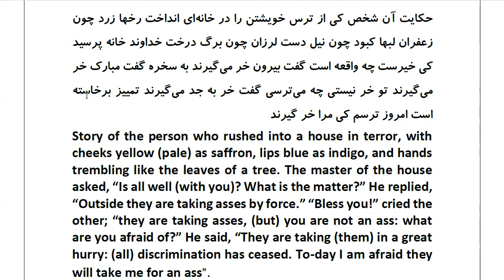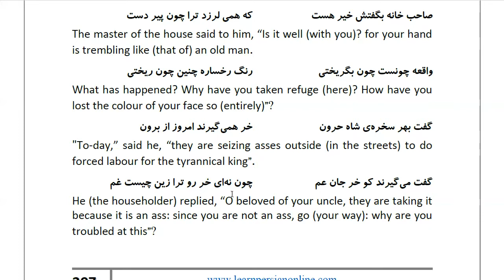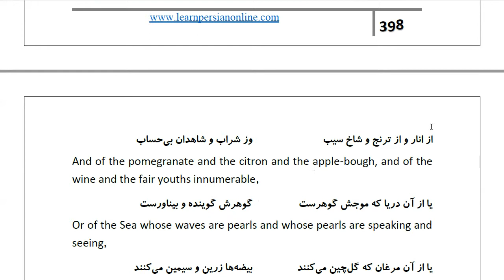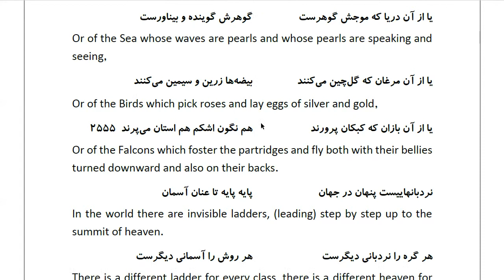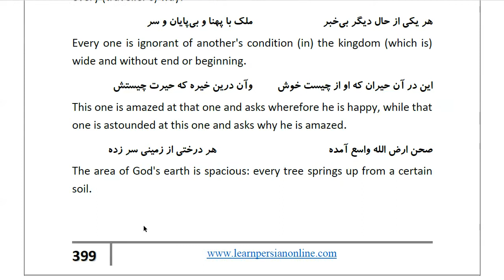Masnawi Rumi: In Farsi with English Translation: Part 762: Story of the person who rushed